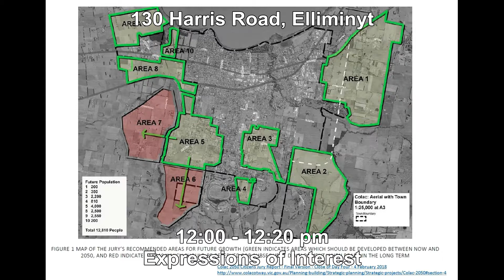Richardson Real Estate Open For Inspection